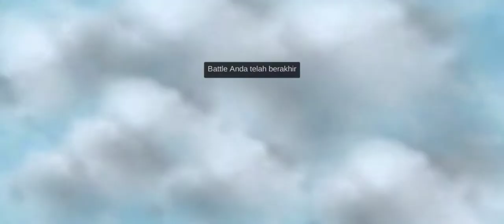Cara main combo targement encat encut ,dregon , fighter elmentalis